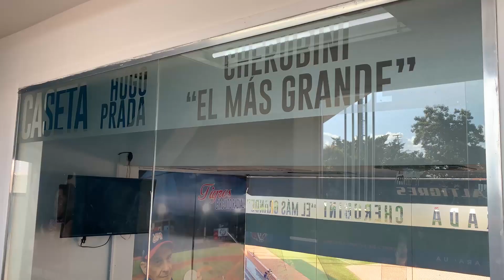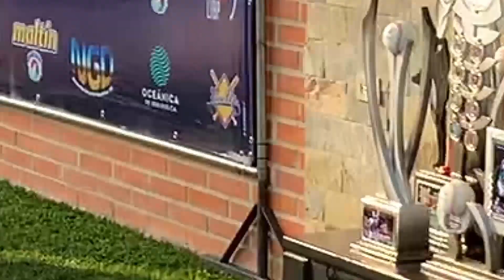Una final de béisbol en PANDEMIA. ¿Cómo fue ir al estadio sin fanáticos?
Ariana Carolina se fue al estadio José Pérez Colmenares de Maracay para presenciar el cuarto juego de la Final de la Liga Venezolana de Béisbol Profesional entre Caribes de Anzoátegui y Cardenales de Lara en el cual el conjunto oriental se impuso y obtuvo así su cuarto campeonato en el circuito.

 En este vlog también podrás ver imágenes de la ceremonia de premiación para los peloteros galardonados esta temporada, la opinión de los vendedores de comidas y bebidas (cómo fue para ellos trabajar en pandemia), de los operarios del estadio y del periodista de IVC, Efraín Zavarce, quién da una perspectiva acerca de cómo fue su experiencia de cubrir la temporada de béisbol sin público presente en las gradas del estadio.